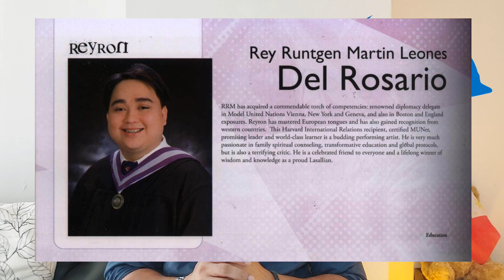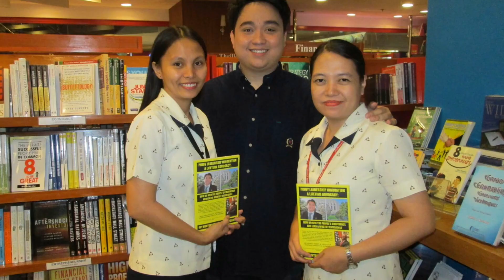Sino ba ang Founder ng International Peace Diplomacy Corps,Inc.?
Sino ba ang Founder ng International Peace Corps, Inc
he International Peace Diplomacy Corps,Inc.
Video Link that you can use while talking can be taken from the links hereby: